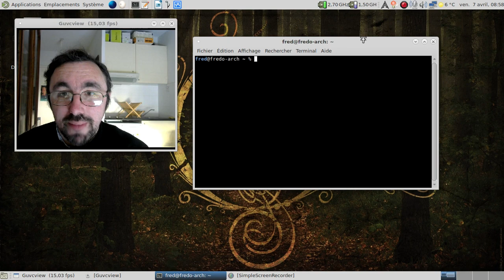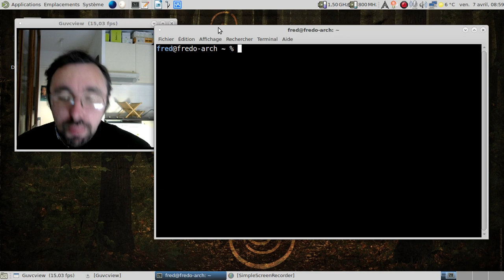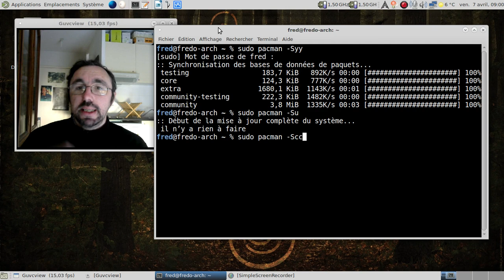La CLI c'est la vie, épisode 1 : pacman, premier épisode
Commençons en douceur avec les commandes que l'on utilise le plus avec pacman.

Commande utilisée dans la vidéo :

1) sudo pacman -Syy
2) sudo pacman -Syu
3) sudo pacman -Scc